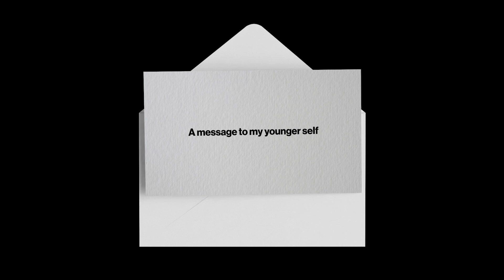Tender reflections: Words to our younger selves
Join us on an emotional journey as our female colleagues share heartfelt messages to their younger selves. Discover wisdom, resilience, and empowerment in this touching video.